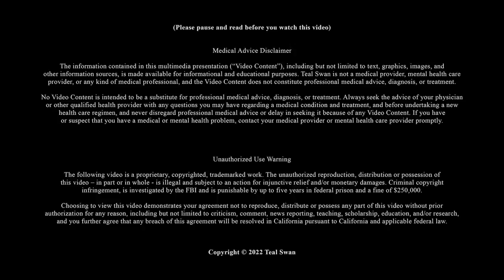Introduction - Teal Swan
👉 Follow Teal Swan:
╰ / tealswanofficial
╰ / tealswanofficial